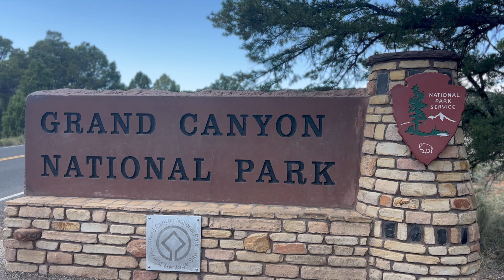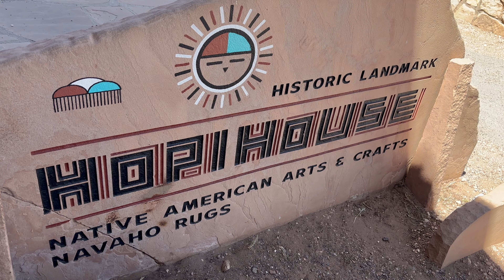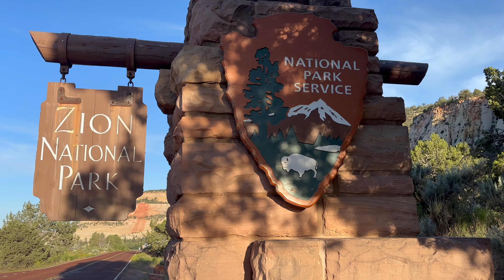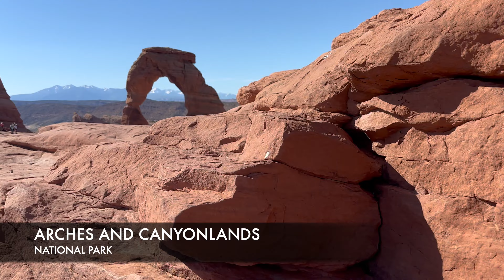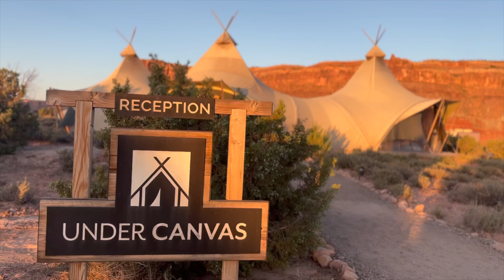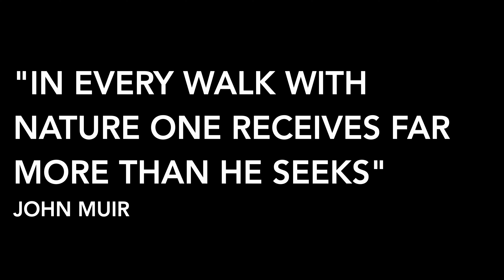Southwest National Parks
Join us on an epic adventure through the breathtaking National Parks of the Southwest! 🌵🚐 From the ancient, colorful landscapes of Petrified Forest to the awe-inspiring depths of the Grand Canyon, and the majestic beauty of Zion, Bryce Canyon, Arches, and Canyonlands, we explore some of the most stunning natural wonders in the United States. Watch as we hike, camp, and capture the incredible vistas and unique geological formations. Don't miss out on the beauty and excitement of our unforgettable journey!